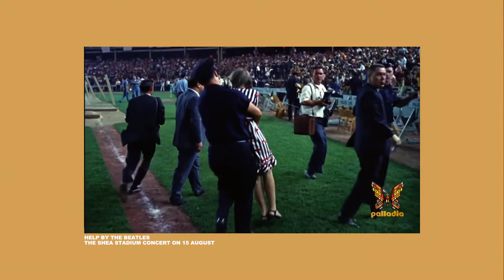MASASOLO talks musical inspiration + Michael Jackson obsession and The Beatles with WHAT ERA